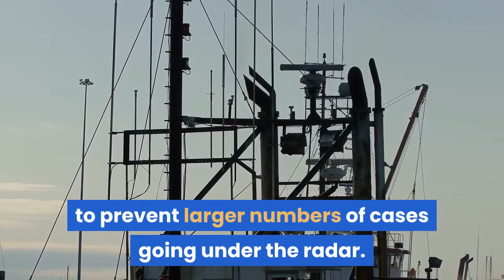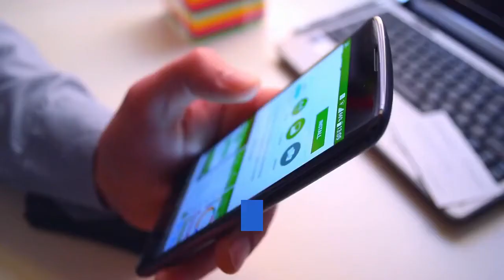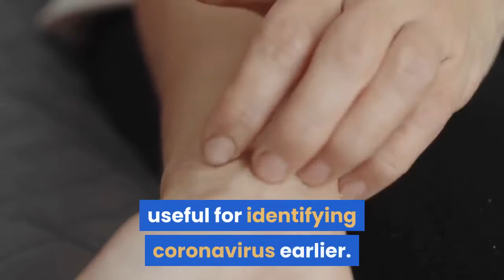Skin rashes could be added to NHS official list of symptoms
New research suggests skin rashes may be a symptom of Covid-19 (Picture: Shutterstock / TY Lim)Scientists have called for skin rashes to be added to the official NHS symptom list for coronavirus. A new study suggests skin rashes may in fact be a tell-tale sign that someone has contracted Covid-19. Academics at King’s College London looked at data taken from 20,000 Brits who had tested positive for Covid-19, or were strongly suspected of having the virus. They found 9% of coronavirus sufferers had experienced skin rashes, while 8% of people with other symptoms also had the skin ailment. Scientists are now calling for skin rashes to officially be recognised by the NHS as a symptom of the virus, to prevent larger numbers of cases going under the radar. Visit our live blog for the latest updates: Coronavirus news liveThe NHS currently only lists three signs of the infection — a fever, continuous cough and loss of smell or taste. If anyone experiences any of these, they are advised to self-isolate and get tested, so as to not pass the virus on. But this advice may mean that those suffering with less common symptoms might delay accessing tests, resulting in unintentionally spreading the virus to other people. Scientists at King’s College London found that 8% of people with Covid-19 had experienced a skin rash (Picture: Shutterstock / TY Lim)For the study, King’s College London researchers used data from 336,837 users of their Covid Symptom Study app, where people have been reporting their symptoms. From the 27,157 app users who provided swab results, 2,021 (7.4%) tested positive for coronavirus. Of this group, 178 respondents (8.8%) reported skin rashes. The study also looked at 17,371 people who were suspected of having coronavirus but had not been tested, and found that 8.2% of people reported a skin rash. Dr Mario Falchi, who led the research, said Covid-19 patients reported suffering from the rashes for weeks — much longer than the more common symptoms.50,000 entering UK every day but Priti Patel can’t say how many have coronavirusMany viral infections can also cause the skin to break out in rashes or blotches, such as measles and shingles. Writing in the study, which has not yet been published in a journal or peer-reviewed by other scientists, Dr Falchi stated that a Covid-19-related rash could present in different forms and at different stages of the disease – but being aware of skin changes can be useful for identifying coronavirus earlier. Dr Falchi writes: ‘An increased awareness from the public and healthcare professionals regarding Covid-19 skin changes will allow more efficient identification of new and earlier clusters of the disease.’Skin rashes are not currently included in the NHS symptom list for coronavirus (Picture: Getty Images)In May, the Center for Disease Control and Prevention in the US revised its Covid-19 symptom list by adding three new symptoms, bringing the total number to 11.